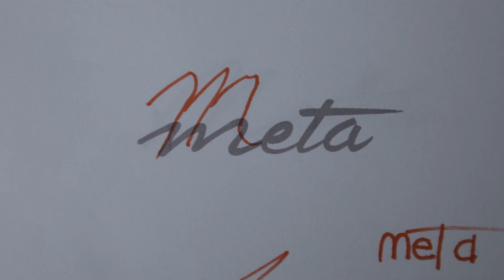Meta Augmented Reality - New Logo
Meta is evolving as quickly as the augmented reality industry itself. To reflect this evolution, we’ve rebranded Meta and this video explains how we came up with the new logo and brand.

About Meta:
Since 2012, Meta has strived to make augmented reality (AR) not only the next computing platform, but also the most intuitive and collaborative computing experience. We began the advancement of the AR marketplace with the Meta 1, the first see-through headset launched in 2014, that enabled users to use natural hand interactions to intuitively move and manipulate holographic content.

After collecting feedback from developers around the world, we integrated their recommendations and our learnings into the Meta 2, the only AR headset built on extensive neuroscience principles, UX design, and user research. The Meta 2 is the only headset with the largest field of view (90 degrees) and is “ridiculously comfortable” according to The Verge. As we continue shipping the Meta 2 this year, we’d love for you to join us in designing a future where AR becomes a healthy, vital extension of who we and ultimately enabling deeper understanding, freer expression, and optimal productivity.